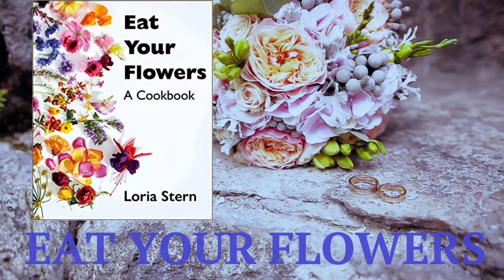EAT YOUR FLOWERS cookbook (AMAZON PRIME)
Written by: by Loria Stern (Author)

Also, available on other formats and editions.